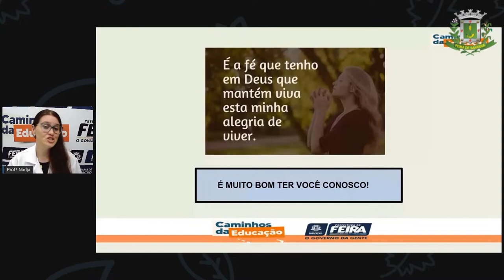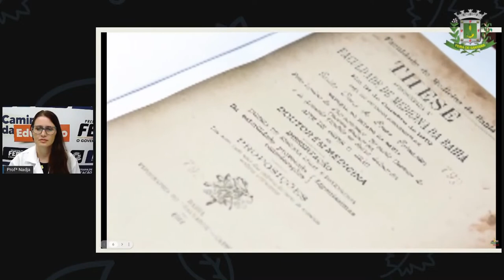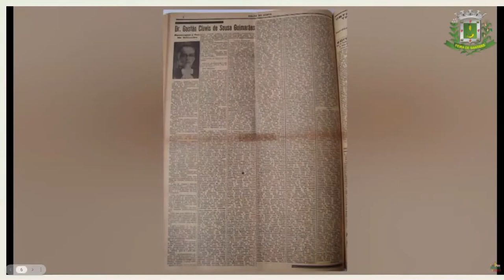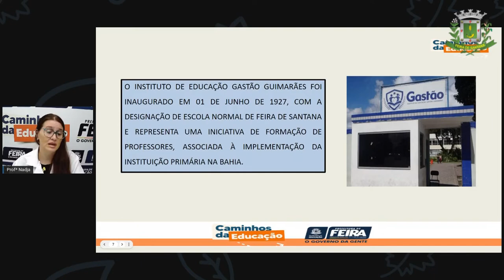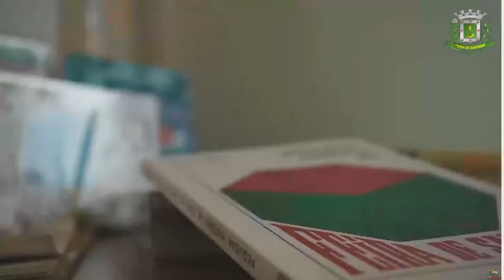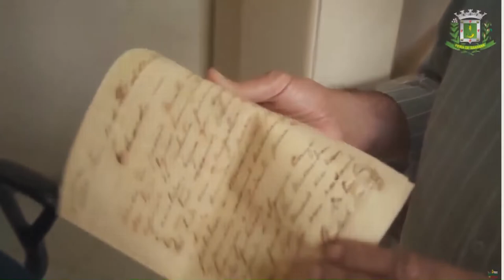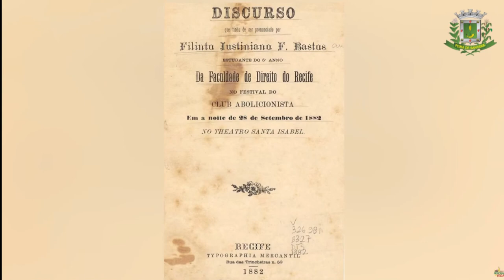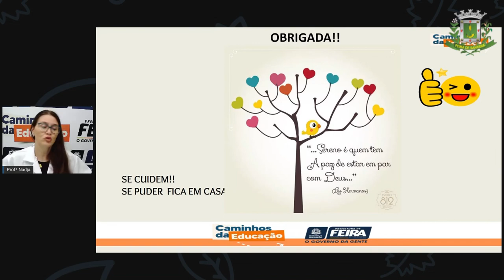1º SEG ESTÁG I E II AULA 09 HIST GEOG Registros e Memória De Feira - 2 NADJA